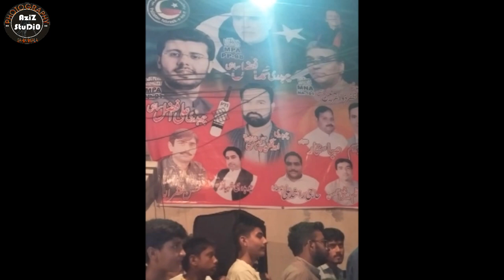pti new song 2018 chaudhry afzal sahi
chaudhry afzal sahi